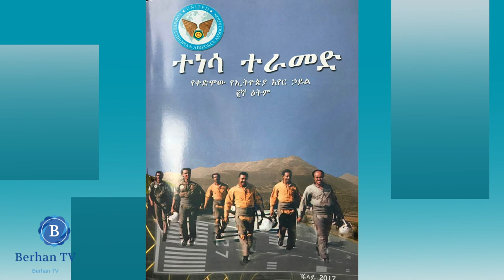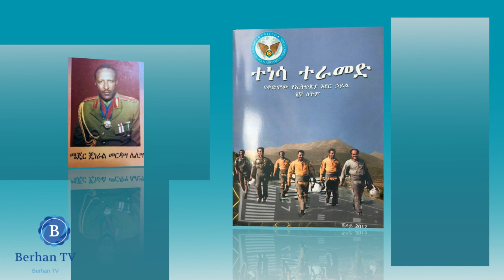Former Ethiopian Defense & Police Forces Association. Sept 2,2017 *Berhan TV